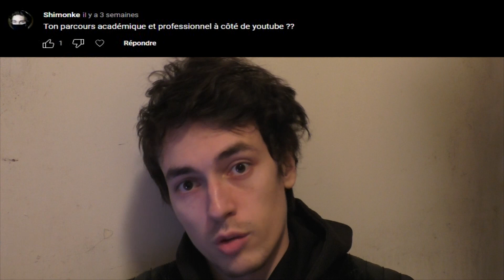Mon parcours académique et universitaire